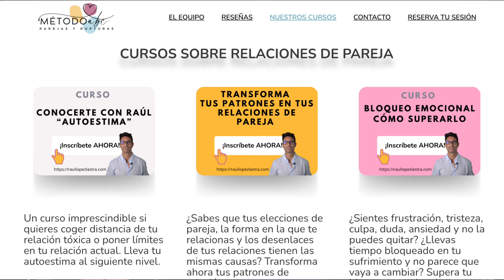¿Porqué me como M****S en mi relación de pareja?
Vamos a hablar de porqué permito mi relación tóxica de pareja y de donde viene. Encontramos el origen de la sumisión y la dificultad de poner límites en la pareja en la familia.

Os pongo el ejemplo de un paciente que describe la relación con sus padres

Una relación de pareja es la segunda oportunidad que alguien tiene de vincularse después de haber sido traicionado por sus progenitores tóxicos